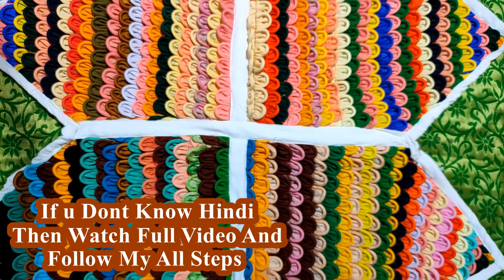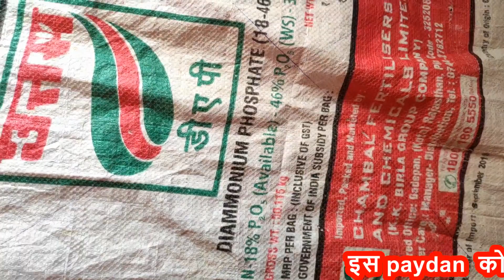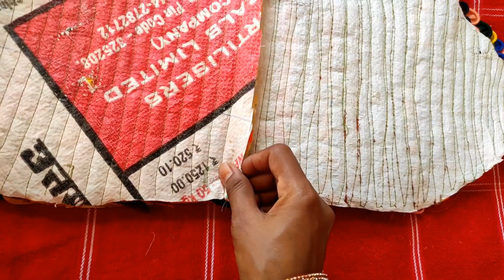मार्केट जैसा सुन्दर पायदान कतरो से बनाए || कपड़े की छोटी छोटी कतरन से पायदान बनाना सीखे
मार्केट जैसा सुन्दर पायदान मिनटों में घर पर ही बनाये ,
In this video we are making paydan/doormat/carpet/floor mat/perpocha from old and waste fabric pieces cutting.
To make this door mate / floor mate we are using waste cloth cutting and cotton cloth fabric pieces to make door mate cover / floor mate cover.
This door mate making method is very easy and simple every women girl and housewife should know to make this doormat.
अगर आप सिलाई करते है और कपड़े की कटिंग करने के बाद जो बची हुई कतरन कतर को वैसे ही फेक देते हो तो ये वीडियो आपके लिये बहुत खास है। इससे आप पायदान/पैरदान/कारपेट/डोरमेट/फ्लोरमेट बना सकते हो वो भी काफी सुंदर और बहुत ही आसानी से।
तो आप कभी भी waste कपड़े को मत फेके
More Paydan video-

pair pocha,
paydan banana sikhao,
asan ki design,
god pochana,
paydan banana sikhe,
paydan banane ka tarika new,
pair dan kaise banate hain,
sadi ka paydan,
पायदान बनाना सिखाएं,
door mat,
paydan kaise banate hain,
perdan banane ka tarika,
pyar dan,
doormat,
pardan bnana,
door mate,
purani saree se doormat banana,
new doormat design 2020,
पायदान कैसे बनाते हैं,
asan banane ki vidhi,
door mat banana,
new design doormat,
new doormat design,
pair pochna,
purani saree ke pardhan,
paydan banana,
paydan,
kangi rakhne wala,
मेकरम डिजाइन,
dori se design banana,
ghar ka design,
house banane ka tarika,
kangi stand,
mekram ka jhula,
new guldasta design 2020,
new paydan banane ki vidhi,
paydan banane ka tarika,
पायदान बनाना,
chatai banana,
chatai ke design,
chudi ka jhumar banane ka tarika,
comb hanger,
comb hanger making at home,
dijainar,
diwali decoration ideas,
ghar ke design,
ghar ki design,
guldasta dikhayen,
kangi stand kaise banate hain,
key holder macrame,
latest paydan design,
macrame bag new design 2020,
macrame jhumar new design 2020,
macrame key holder new design 2020,
macrame new design,
macrame new design 2020,
macrame teddy jhula new design 2019,
maykro zula,
mekram banana,
mekram banane ka tarika,
mekram banane ki vidhi,
mekram ka guldasta,
mekram ka saman,
mekram ki design,
micron design,
micron key holder,
micron new design,
new dijain,
new doormat design 2021,
pay pusni banvine,
paydan banana bataiye,
paydan banana dikhaiye,
paydan banane ka tarika new design,
paydan banane ka tarika new design 2020 simple,